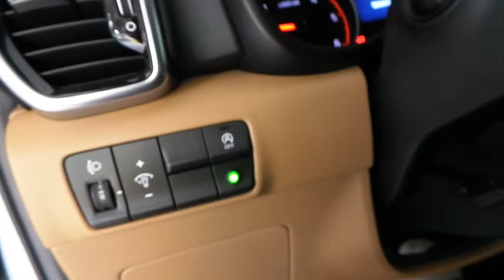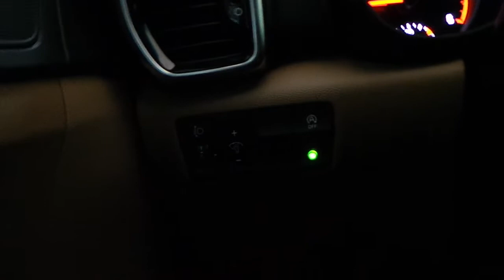Kia Sportage ön tampona sesli park sensörü uygulaması